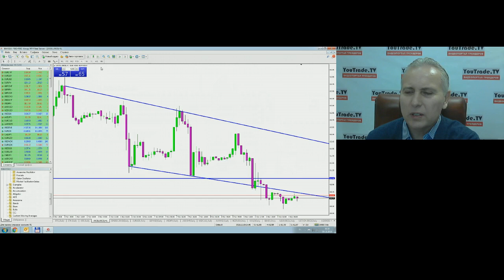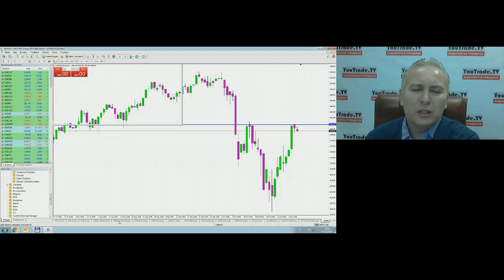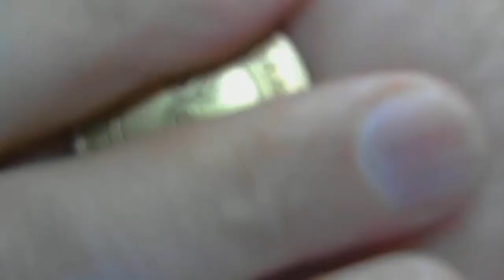Игорь Суздальцев. Торговый план 9 ноября 2018 г.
Передача "Игорь Суздальцев. Торговый план" на интерстриме YouTrade.TV 9 ноября 2018 г. - Приглашаем на Церемонию вручения Кубков YouTrade.TV «Лучшие в трейдинге 2018», Москва, 7 декабря 2018 г., см.
1. Чемпион мира по трейдингу 2018: Трейдер Питерский (Санкт-Петербург)
2. Золотой мяч 2018: Владислав Самородов (Москва), Алексей Марудас (Москва)
3. Лучший трейдер на рынке акций 2018: Александр Нестеров (Щекино)
4. Лучший трейдер фьючерсами 2018: Валерий Мартынов (Ульяновск)
5. Лучший аналитик 2018: Михаил Хлестунов (Москва)
6. Лучший управляющий активами 2018: Александр Шиенков (Брянск)
7. Лучший VSA трейдер 2018: Даниил Волков (Санкт-Петербург)
8. Лучший криптотрейдер 2018: Мариано Ди Валентино (Франкавилла аль Маре, Италия)
9. Лучший алготрейдер 2018: Александр Баранчук (Рязань)
10. Лучший трейдер по волновому анализу 2018: Александр Кравчук (Северодвинск)
11. Лучший профессиональный критик 2018: Руслан Улямаев (Уфа)